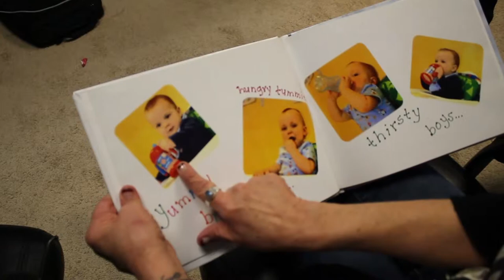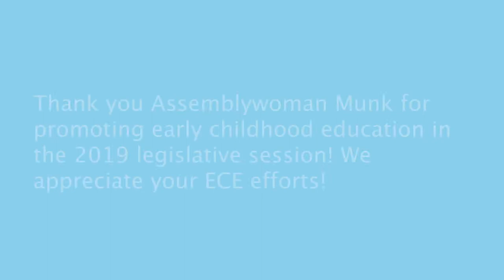Thank you Assemblywoman Connie Munk!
Thank you Assemblywoman Connie Munk for promoting early childhood education in the 2019 legislative session! SNACS & SNACS Preschool serve families & children from birth through 8th grade with personalized learning & continuity of care in our SmallSchoolCommunity